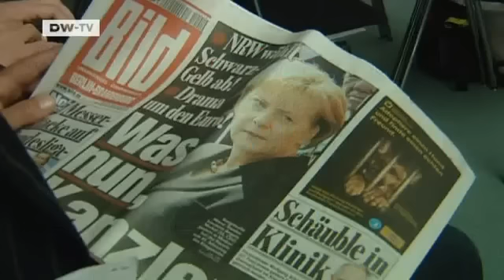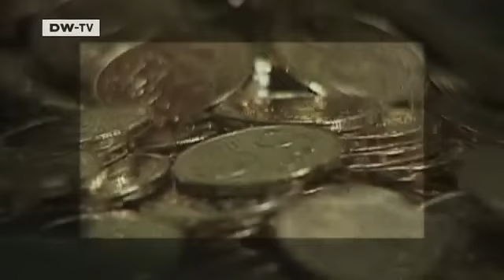Chancellor Merkel And Her Coalition | People & Politics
The coalition of conservatives and Free Democrats that governed North Rhine-Westphalia for the last five years lost its majority in regional election on May 9. While it's not clear what kind of coalition will take power in Dusseldorf, it is certain that the result has cost Angela Merkel's coalition its majority in the Bundesrat, the chamber that represents German states.That will make it much harder for Merkel's government in Berlin to implement its agenda on tax reforms, health care and nuclear energy.